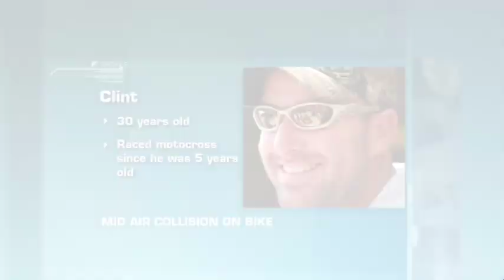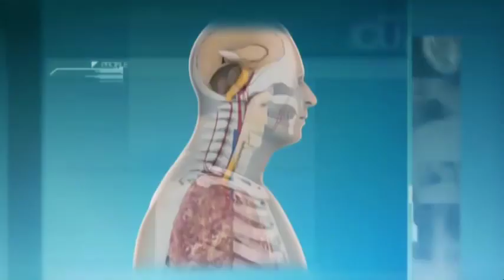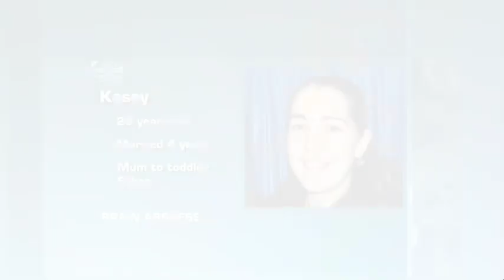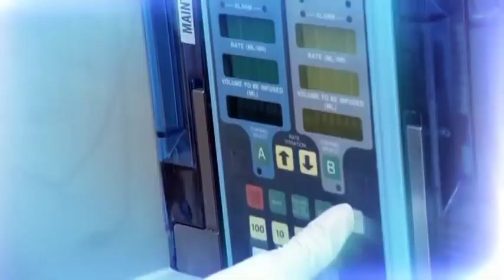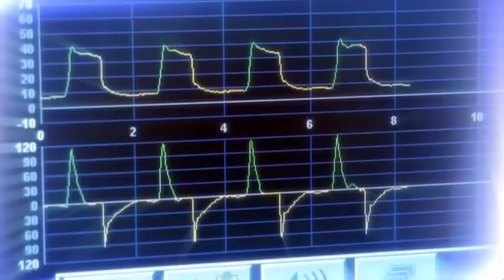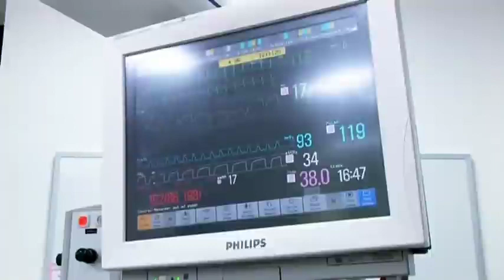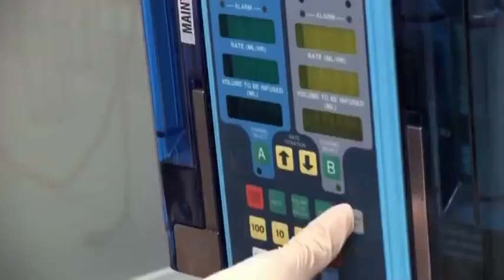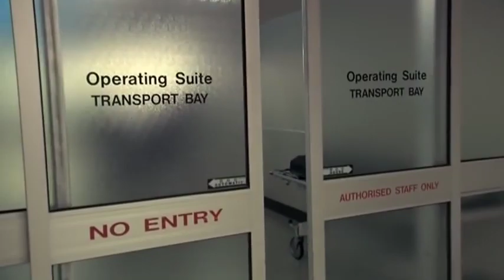ICU Season 1, Episode 2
In this documentary, we delve deep into the world of emergency medicine and hospital operations, uncovering the challenges and triumphs faced by healthcare professionals every day. From gripping ambulance rescues to behind-the-scenes glimpses of hospital life, we bring you stories that inspire and educate.

🔍 Explore the essential products featured in this video:

1️⃣General Medi 210 Piece First Aid Kit- Emergency kit - UK
2️⃣ 3M Littmann Classic III Monitoring Stethoscope - UK
3️⃣ Proluxe Professional Healthcare Scrub Suit Set - UK

🔗 Click the links above to explore and purchase these products on Amazon. Thank you for your support!